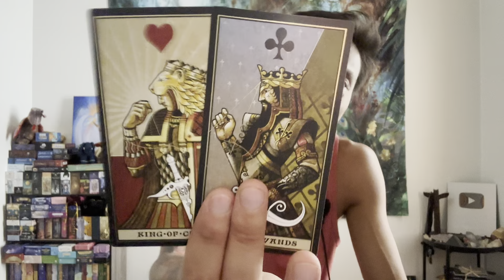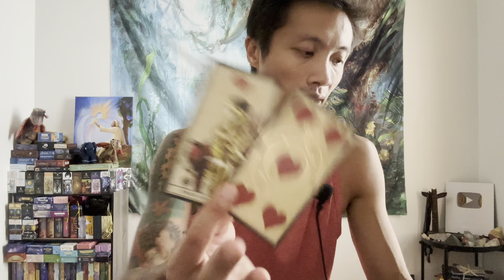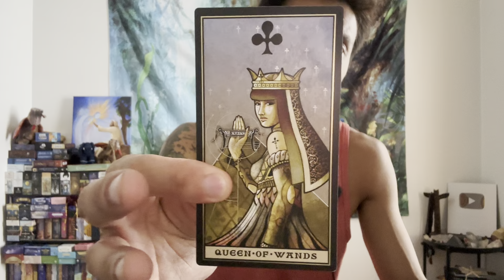Libra ♎️ - They Didn't Feel Like They Deserved You....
This is a love reading, "Why Did They Do This?" for Libra in Sun, Moon, Rising, and Venus signs for September 2023.  We will take a look to see what did to you and why they did it.

Decks used in this reading:
Keymaster Tarot